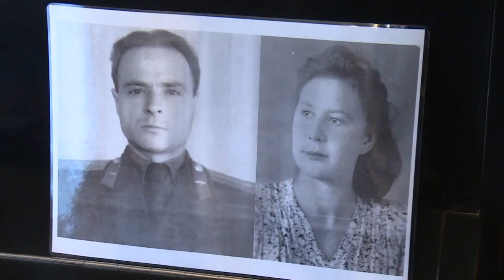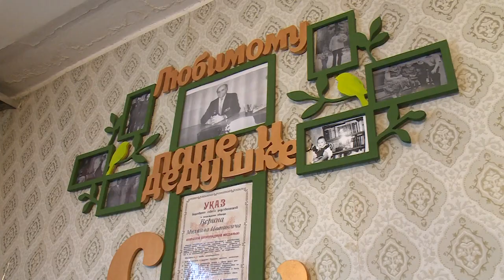Семья Вериных получила памятные медали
Награды – ветеранам. Жителям г.Щёлково Михаилу и Наталии Вериным глава городского округа Сергей Горелов. вручил памятные медали «75 лет Победы в Великой Отечественной войне 1941 – 1945 гг.»